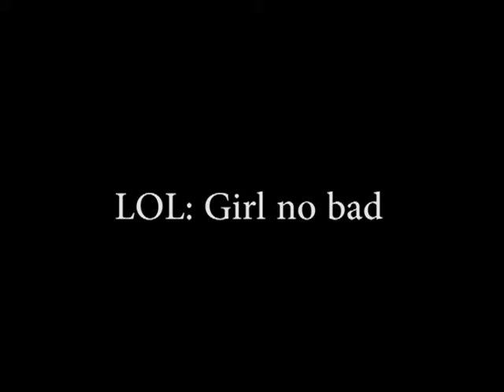Lol :girl no bad